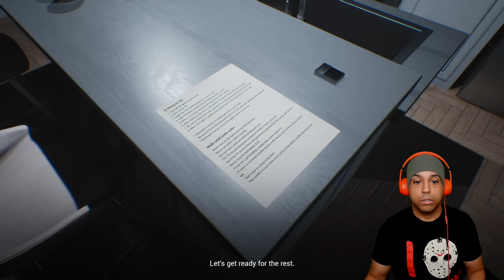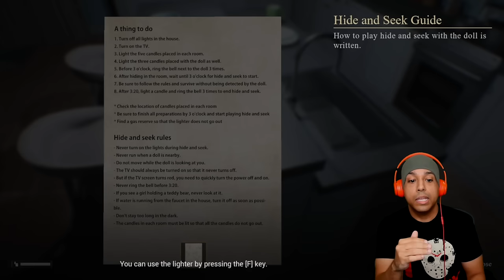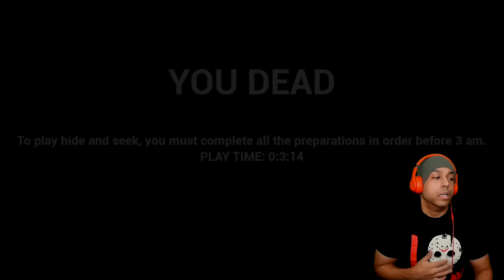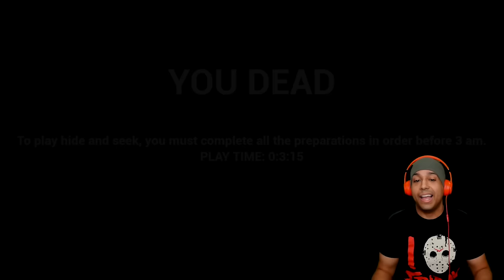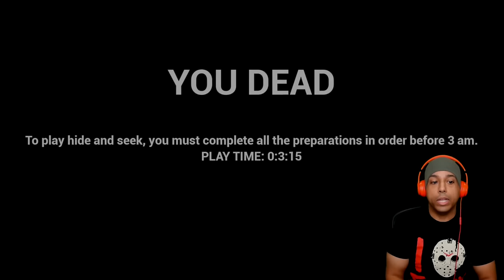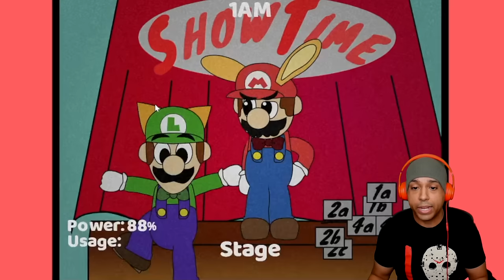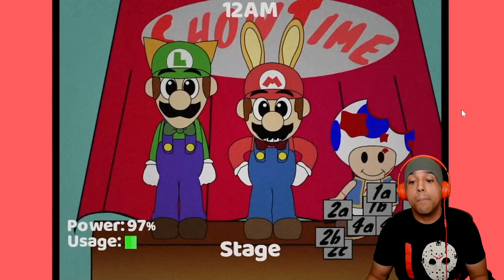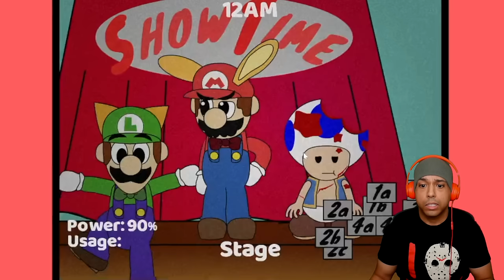ONE WEEK AT MARIO'S!!? [3 SCARY GAMES]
0:00 - Stranger
8:30 - Hide Alone
15:30 - The Week with Mario